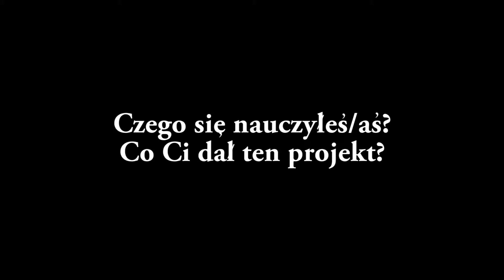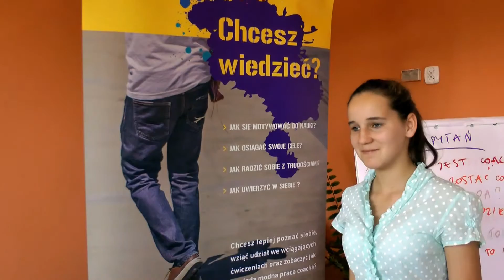Coaching Rówieśniczy - Co Ci dał ten projekt?